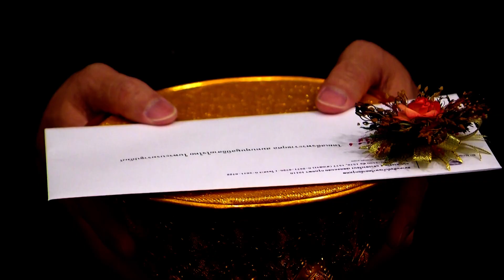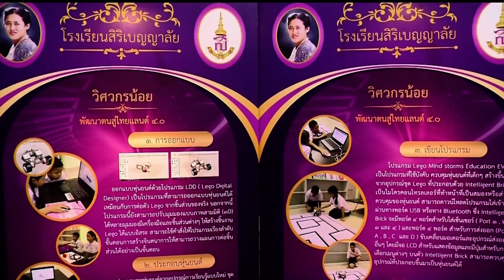♚ 2MAR18 📺 HD 📹 ข่าวในพระราชสำนัก วันที่ 2 มีนาคม 2561「2 ∕ 3」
★ The Royal Court News of the Members of the Thai Royal Family of the Chakri Dynasty of Kingdom of Thailand on 2 March 2018 (2/3).
★ Die Royal Court News der Mitglieder der thailändischen Königsfamilie der Chakri-Dynastie des Königreichs Thailand am 2. März 2018 (2/3).